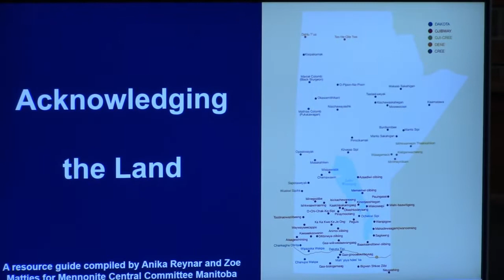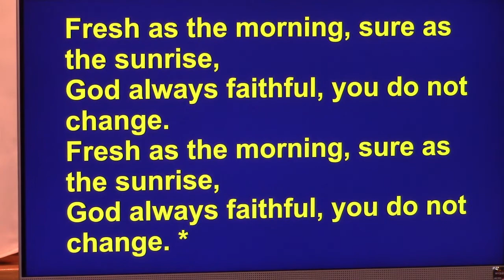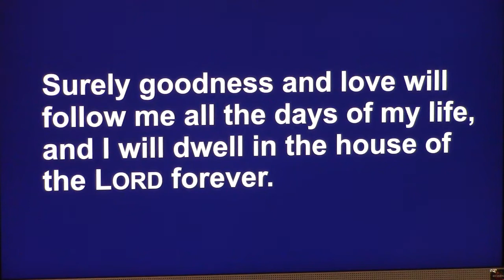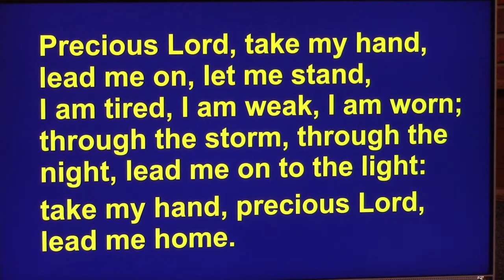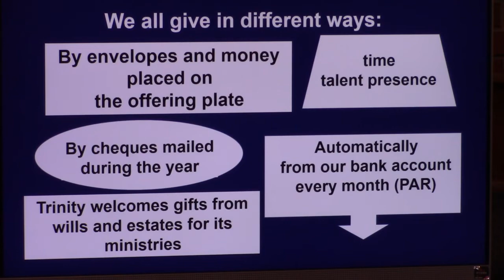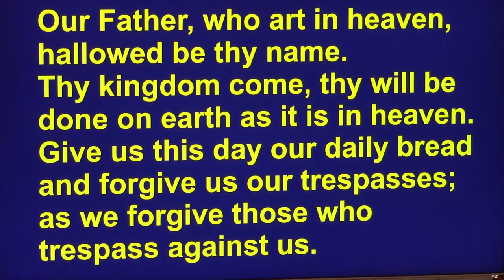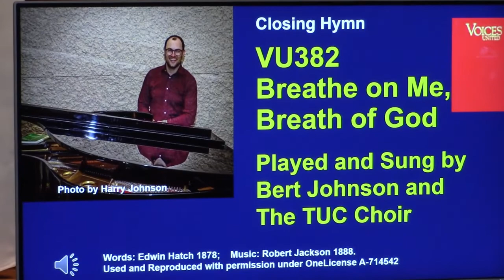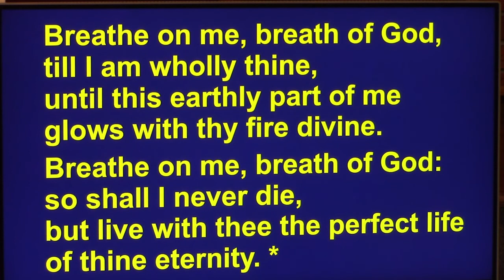Trinity United Winnipeg Service for Sunday May 8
This service is led by Reverend Paul DuVal who is providing spiritual leadership for the Trinity Congregation during the sabbatical leave of Reverend Elizabeth Brown